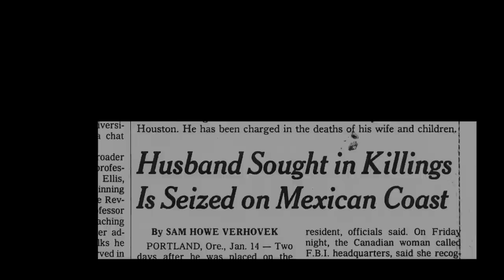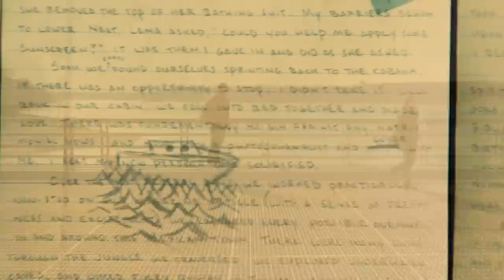True Story Featurette - Who is Christian Longo? (2015) - James Franco Movie HD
A drama centered around the relationship between journalist Michael Finkel and Christian Longo, an FBI Most Wanted List murderer who for years lived outside the U.S. under Finkel's name.